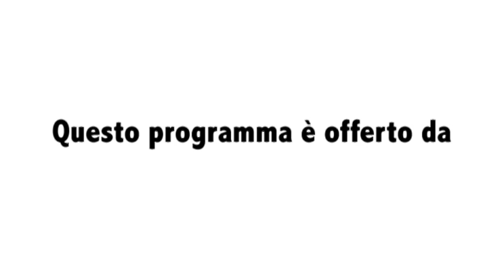Ritiro Biancorosso sesta puntata 20 07 2016